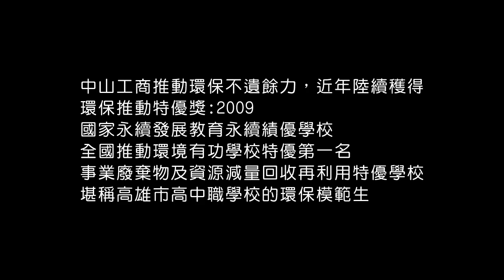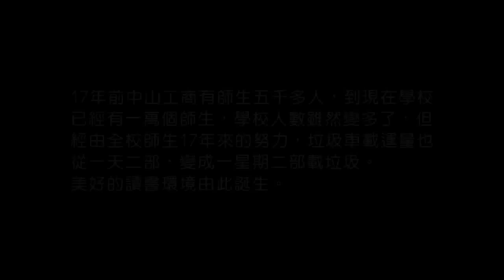環境教育新亮點 中山工商